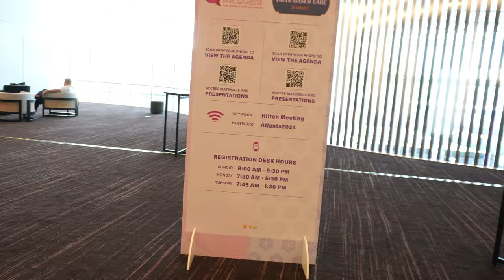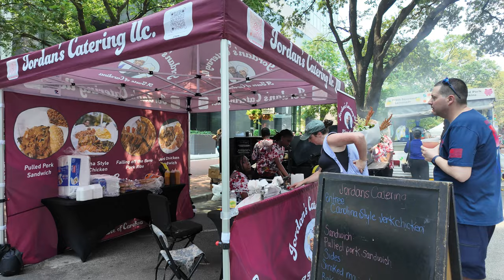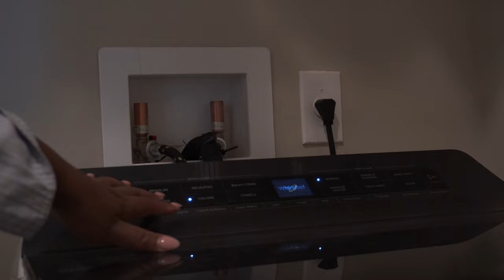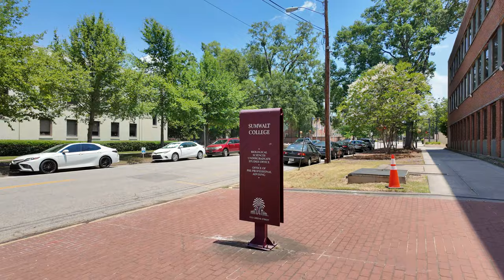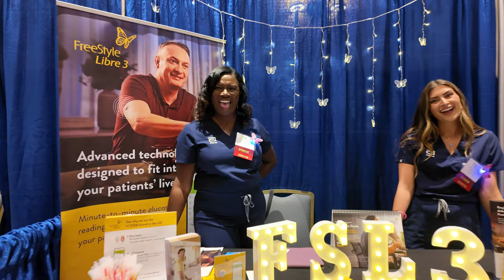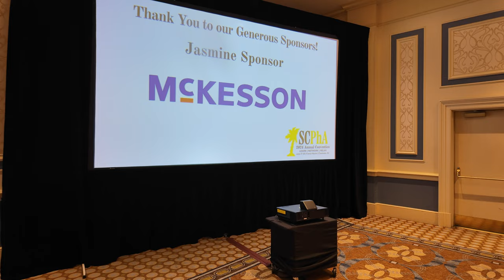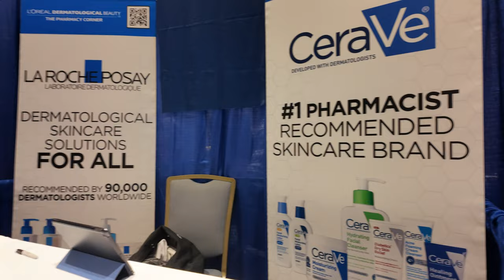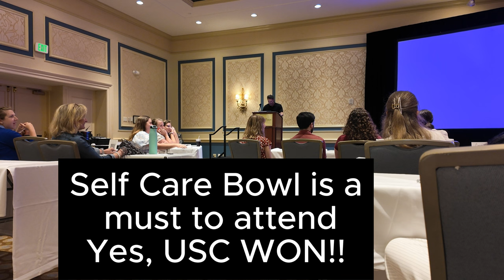Conferences| Time with Friends| Speaking Engagement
Join me on my second vlog as we highlight June! We attend Qualipalooza and the SCRX pharmacy association convention where I speak on the InflationReductionAct changes as it relates to Medicare for 2025. We hang out with friends and started a meal subscription service with beyondpills